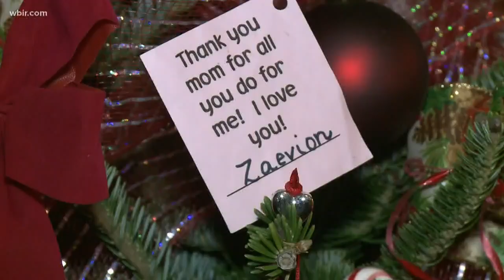Four years later: Zaevion Dobson's bravery still inspiring East Tennessee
His death made headlines all over the world. On Dec. 17, 2015- Fulton high Student Zaevion Dobson died while protecting his friends. Dec. 17, 2019-4pm.